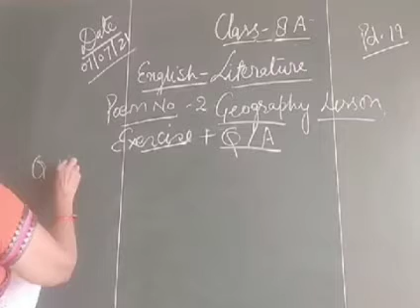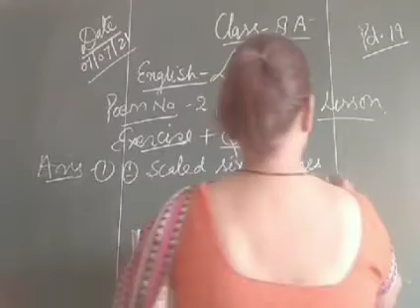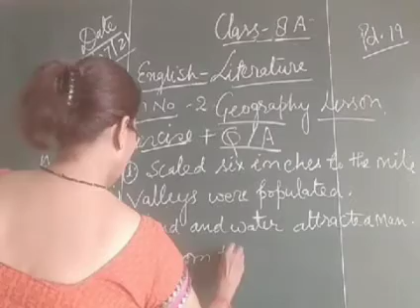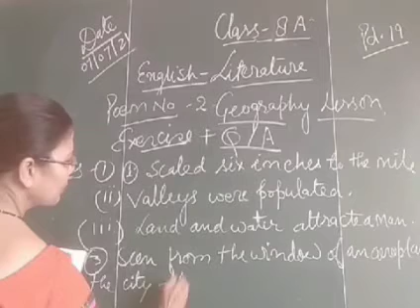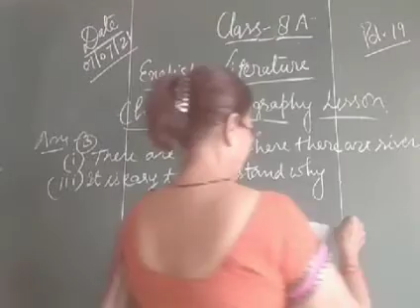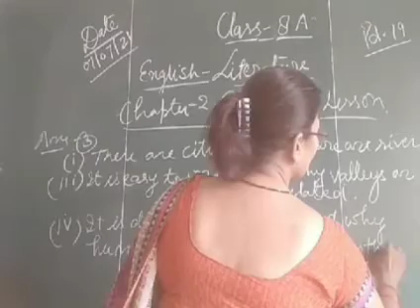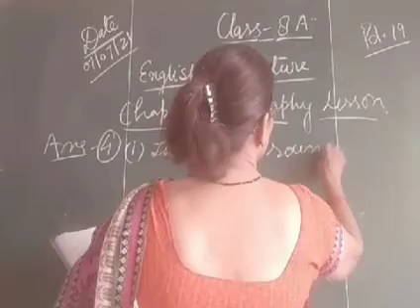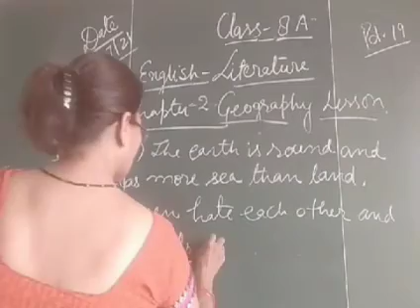07/07/22 Class 8 thA English Literature poem -2 Geography Lesson Pd 19 duration 10:00